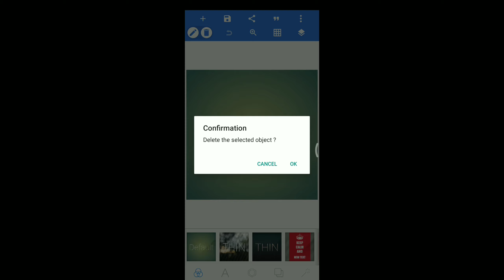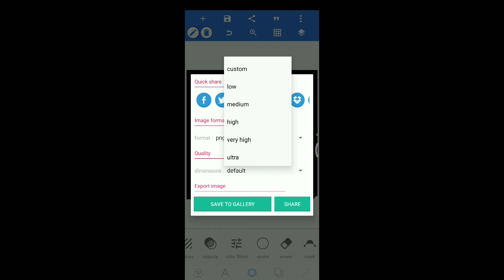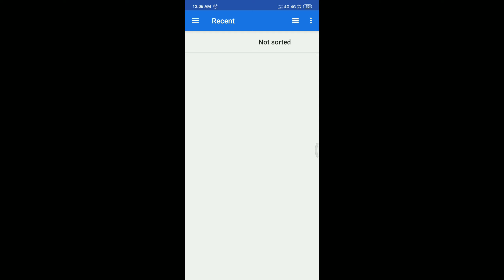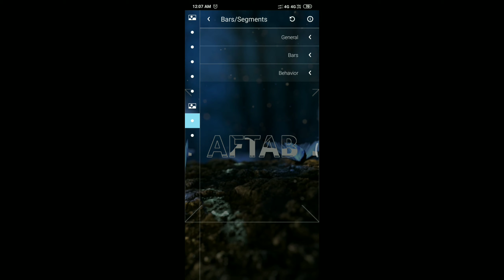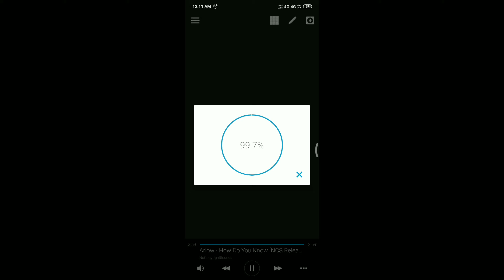Text Audio spectrum Aveeplayer Toturial|| PixelLab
hi

  Text Audio Spectrum Aveeplayer Toturial